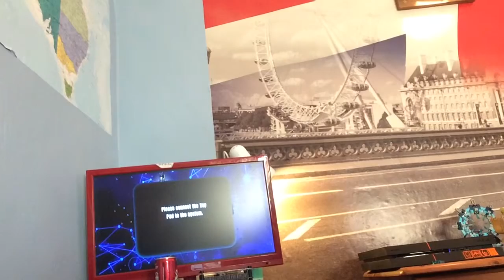Lego dimension my thirst video